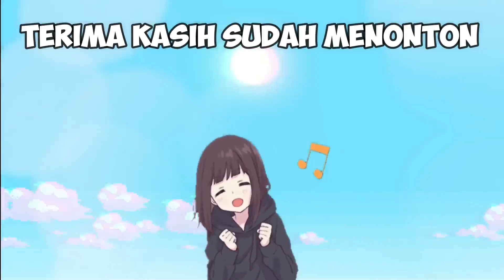UPIN IPIN NYASAR KE HUTAN BERTEMU HANTU SIREN HEAD, GTA Lucu Upin Ipin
di video kali ini kita akan memainkan game gta upin ipin lagi ya, nah kali ini si upin ipin pergi ke hutan tiba-tiba bertemu hantu siren head, jadi upin ipin nyasar ke hutan hantu siren head menolong, waduhhh seremmm

Terimakasih temen-temen